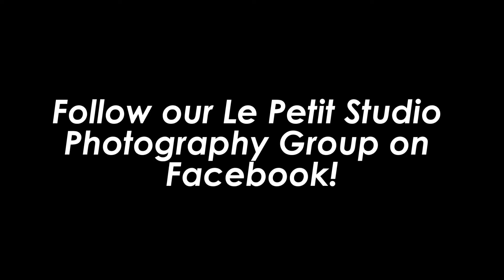Photography Classes at Le Petit Studio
Follow our Le Petit Studio Class Group and join our varied classes to develop your photography skills with trained instructors.